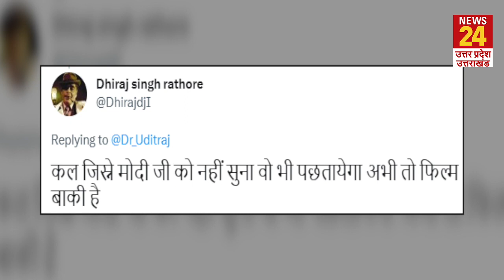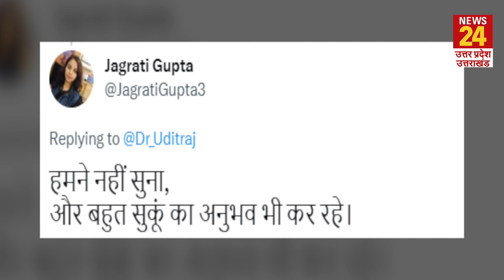Rahul Gandhi के संसद पर भाषण को लेकर Udit Raj ने किया ट्वीट, हो गए ट्रोल